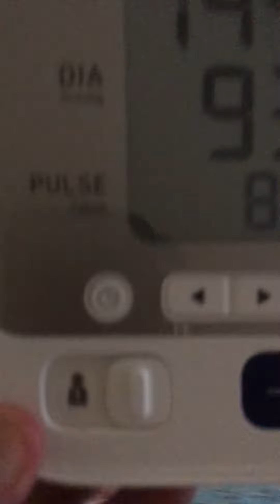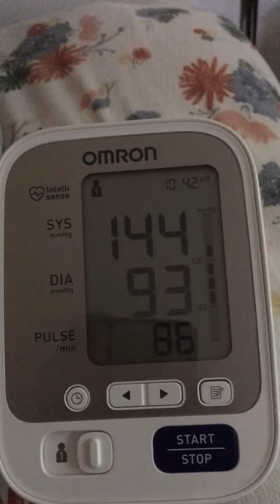My blood pressure started improving on new meds